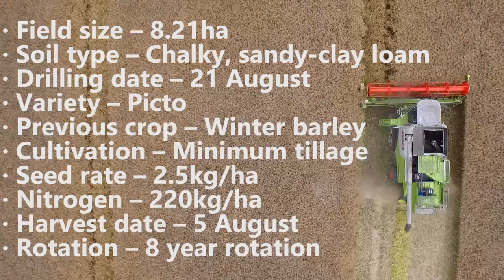World Oil Seed Rape Record yield broken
Lincolnshire grower Tim Lamyman has smashed the World Record OSR  yield with variety Picto. A yield of 6.7tonnes/ha was harvested on the 5th of August up at Worlaby near Louth.

Bionature’s smart nutrition, Delta, 1-4-ALL, TipTop and Calflux have been an intrinsic part of Tim’s fertilizer program. “The crop was established well in the Autumn using Delta and 1-4-ALL has looked very well all year” commented Tim.